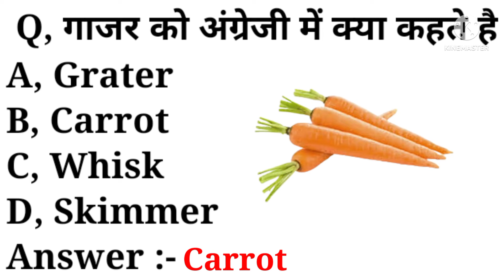गाजर को अंग्रेजी में क्या कहते है | what is gajar called in english | gajar meaning in english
playlist link :-